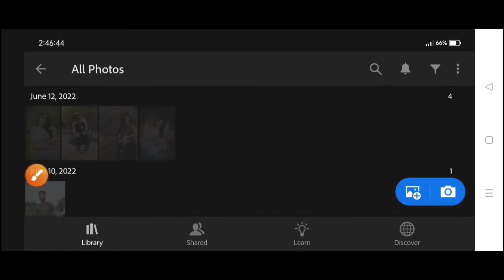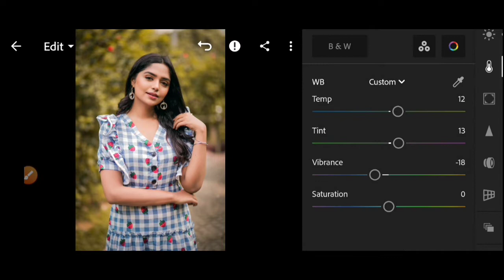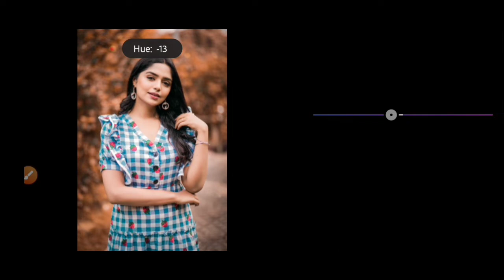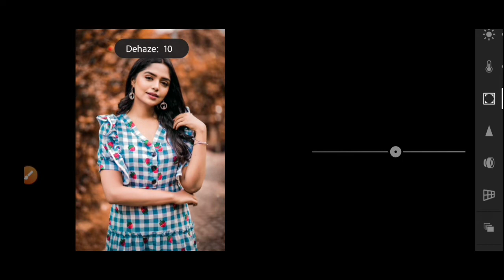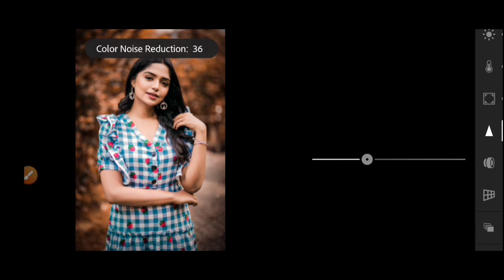Lightroom light brown tone Photo Editing Lightroom Tutorial in Mobile Lightroom background colour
Lightroom light brown tone Effect Photo Editing Lightroom Tutorial in Mobile Lightroom background colour chenge -Ahsan Gallery -
  grey tone Effect  photo editing || Lightroom background colour chenge ll Lightroom the best apps |||

1. Video linke Photo editing

2. Video Linke photo Editing

3.  Video Linke Photo editing

5. Facebook page Linke